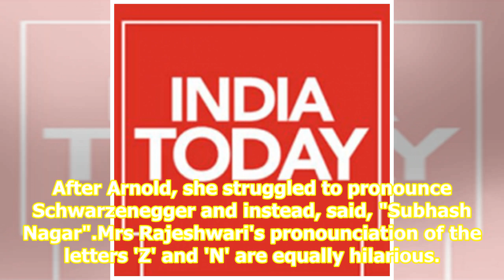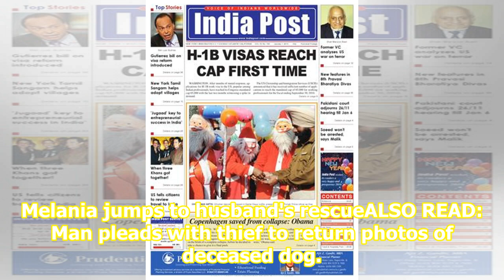This teacher just pronounced Arnold Schwarzenegger Subhash Nagar. Internet dies laughing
Arnold Schwarzenegger, we really hope you are reading this because your surname just got a new pronunciation. On Instagram, a video has been posted by the account mrs_rajeshwari, a teacher from Mumbai, who writes words on a blackboard so as to teach spellings. After Arnold, she struggled to pronounc...